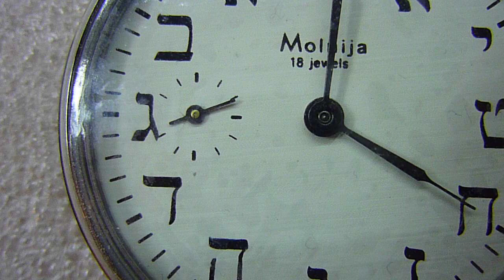Mechanical hand-winding watch with counterclockwise hands direction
Very rare, limited edition hand-winding mechanical watch.
The unique key feature of this mechanical watch - is counterclockwise movement direction.
Hebrew letters used as numbers.
Manufactured by Chelyabinsk Watch Factory in Russia in 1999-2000.
Caliber Molnija 3602 with side second hand.
Stainless steel case is 44mm.
Front and back mineral glasses.
Black genuine leather band, wide 22mm.
I rate the watch condition "like new" or "excellent" for his age.
The watch is runs well and keeps a good time.